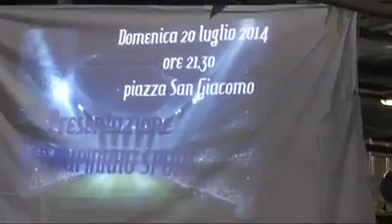PRESENTAZIONE ASD RUPINARO SPORT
A coronamento delle tre serate di festa per San Giacomo a Chiavari, è stata ufficializzata la composizione della nuova squadra ASD Rupinaro Sport, che, dal prossimo campionato militerà in III categoria. Oltre ai giocatori, sono state presentate le magliette e l'inno composto da Marco Giacobbe, ispirato ai valori della lealtà e delle correttezza che i giocatori si prefiggono di portare in campo. Grande emozione e partecipazione sul piazzale del popoloso quartiere chiavarese. Il bilancio è sicuramente positivo per la Sagra della Capponadda animata dal Gruppo Pino Solari e dai giovani della parrocchia (20/7/14)